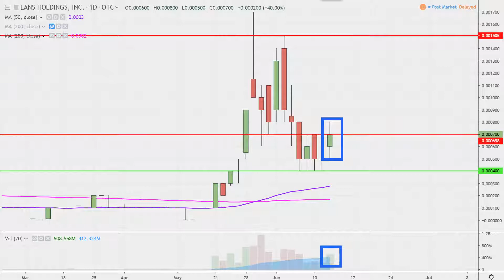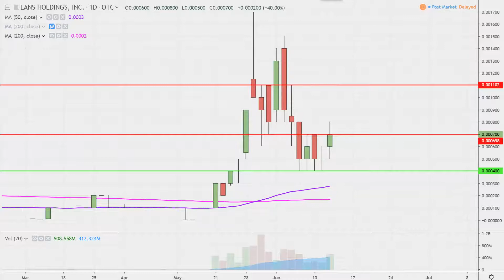Lans Holdings, Inc. - LAHO Stock Chart Technical Analysis for 06-12-2019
Learn how to read stock charts and identify technical patterns as ClayTrader does a quick stock chart review on Lans Holdings, Inc. (LAHO).